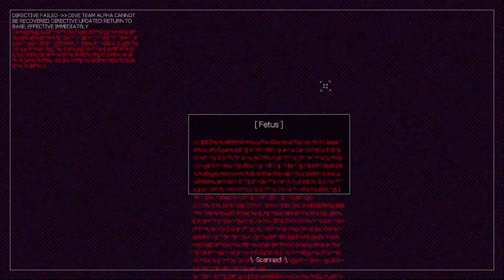Missing Divers And Living Underwater Facility - Turgor Pressure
After a dive team sent to explore an abandoned facility goes missing, you are tasked with piloting a ROV down below the surface of the ocean to see if you can track them down.